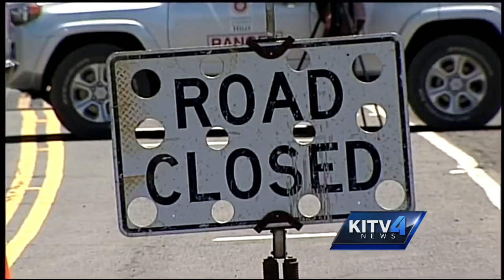Governor Ige intends to enforce TMT emergency ruling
The Board of Land and Natural Resources ruling to restrict access to Mauna Kea is still in need of the Governor's signature.